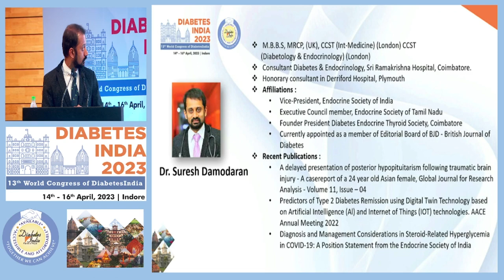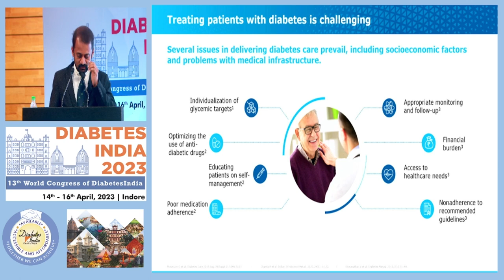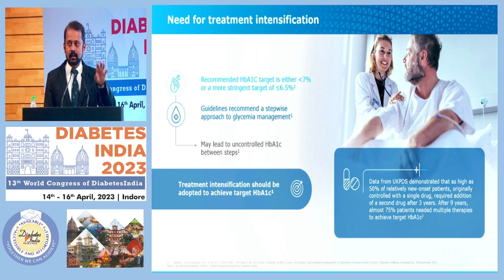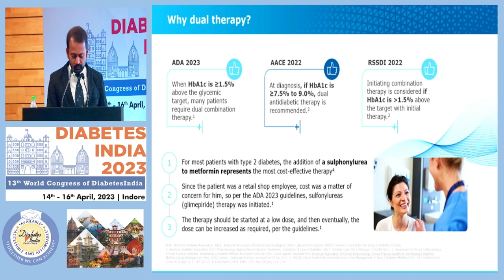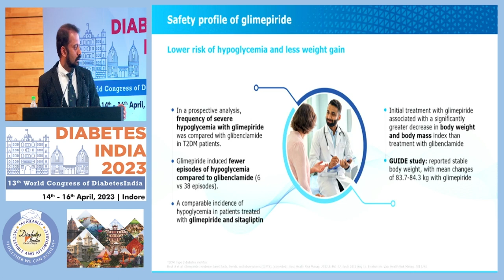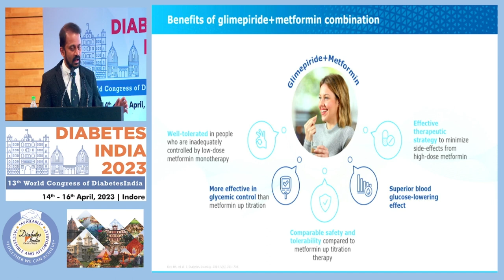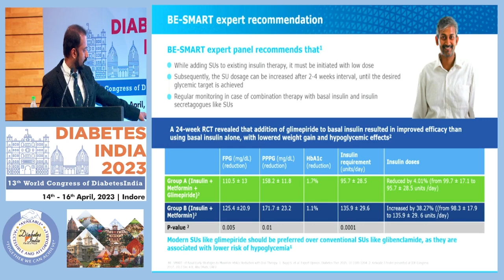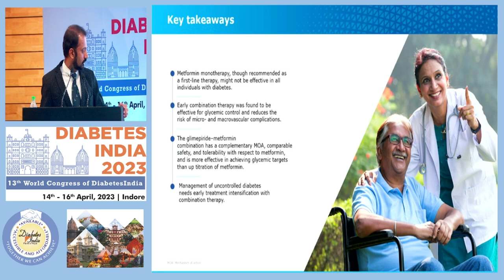Dr. Suresh Damodharan | Diabetes India 2023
Topic: Right OAD Selection for Better T2DM Patient Outcome